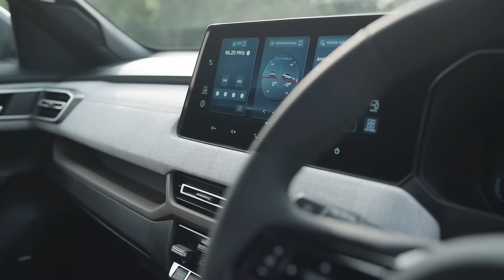New 2024 Mitsubishi Xforce - Compact Crossover SUV | Interior & Exterior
Mitsubishi Motors Corporation  debuted its all-new Xforce compact SUV at the 30th GAIKINDO Indonesia International Auto Show The all-new model will be built at Mitsubishi Motors Krama Yudha Indonesia (Bekasi, West Java)2 and will be first rolled out in Indonesia, with launches planned for other ASEAN countries such as Vietnam and the Philippines, as well as South Asia, Latin America, the Middle East and Africa.

Based on the design concept of Silky & Solid, the stylish yet powerful, authentic SUV design combines elegance and robustness, thereby realizing styling that creates a commanding presence in scenes from ASEAN cities to the great outdoors. The upper part of the body expresses an airy silkiness with a floating roof and a sleek surface that begins from the three-diamond emblem up front and flows along the side to the rear. The lower part of the body adopts the solid and powerful proportions of an SUV – the muscular fender flares express the agility of an athlete, while a top-class ground clearance of 222mm plus 18-inch wheels and large-diameter tires enhance road
handling on rough roads.

At the front, the Dynamic Shield front face has been evolved in line with the design concept. The design consisting of left and right bumpers that protect the front grille which symbolizes the
performance of the powertrain, is three-dimensionally integrated to create a sporty front face with a sense of depth. The LED daytime running lights combine an L-shape with slitted accents to emit light in an iconic T-shape, making the SUV instantly recognizable as a Mitsubishi model even from a distance, while also emphasizing the wide stance.

On the body sides, the rich, muscular surfaces combine with front and rear sculpted fender flares and character lines to express the strength and dynamism of the SUV. By adopting the same T-shaped design for the LED tail lights as the front, the rear attains a wide and stable look.

The instrument panel has been designed based on the Horizontal Axis concept. While increasing forward visibility, it allows drivers to easily see changes in the position of the vehicle when driving on rough surfaces. The dynamic form of the instrument panel that runs all the way to door trim creates an open, spacious area.

For the first time in a Mitsubishi model, a mélange fabric is used for the padding of the instrument panel, providing a sense of enclosure by its continuous coverage up to the door trim. The highly practical fabric exudes modernity and sophistication while being resistant to stains,thereby creating a comfortable space in which passengers can relax as if they are in their own living room. A large monolithic display panel integrates a 12.3-inch Smartphone-link Display Audio and a digital
driver display to express a cutting-edge feel.

A high-efficiency CVT combined with a proven 1.5L DOHC 16-valve MIVEC engine achieves When the accelerator is deeply depressed, a powerful and sharp acceleration is delivered, with a gear shifting feel added to allow the driver to feel the acceleration. When the accelerator is lightly depressed, smooth shifting unique to CVT maximizes engine performance while realizing low fuel consumption and quietness.

Car Accessories:
Car Interior Cleaner
Car Wiper Detergent
Car Phone Holder
Car Seat Neck Rest
Car Charger Adapter

Power Torque YouTube channel showcases new car reviews, car comparisons, auto shows, great drives and the latest car news. We want to deliver everything you need to know about the car or cars you are interested in.